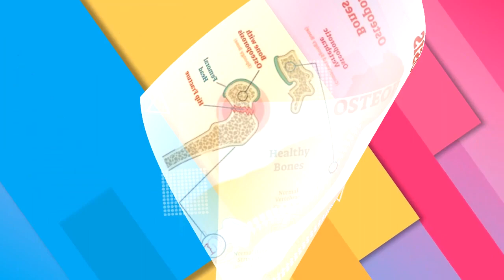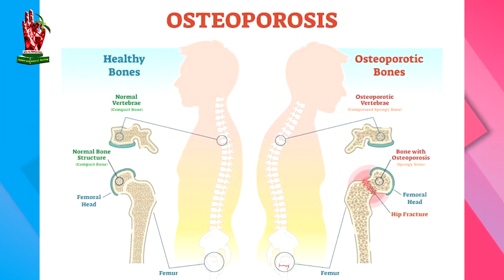Lahat ba ng nagkakaedad ay maaaring magkaroon ng OSTEOPOROSIS? | Dok Alternatibo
Just Search "Radyo Alternatibo" at  Narito ang hotline na maaring i-message 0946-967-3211